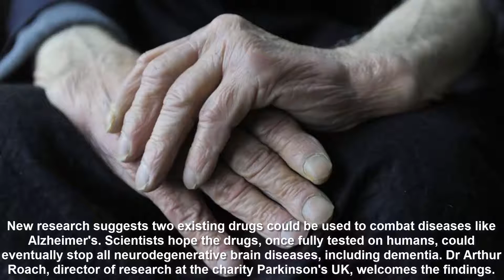New hope in fight against degenerative brain diseases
New research suggests two existing d,rugs could be used to combat diseases like Alzheimer's. Scientists hope the d,rugs, once fully tested on humans, could eventually stop all neurodegenerative brain diseases, including dementia.